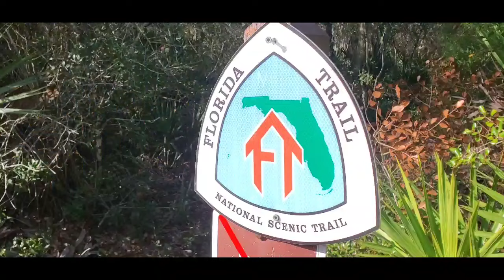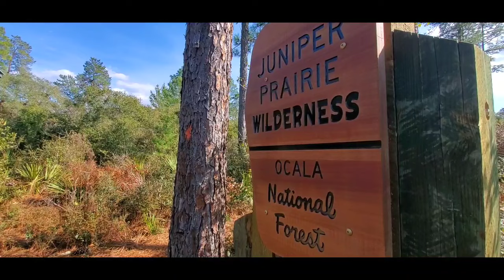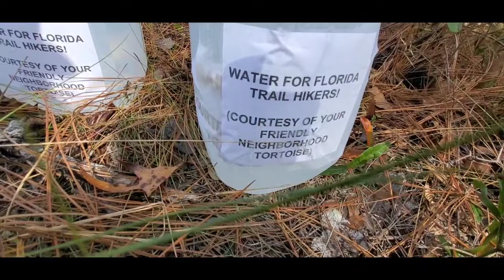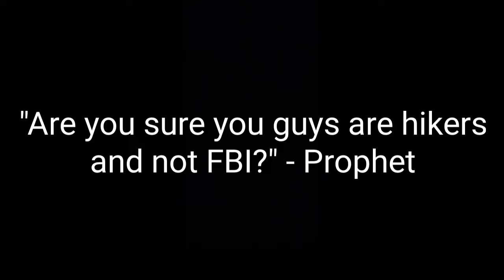Rolling Thru America - Florida Trail / Ocala